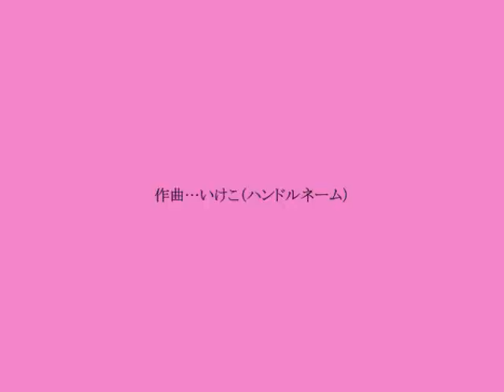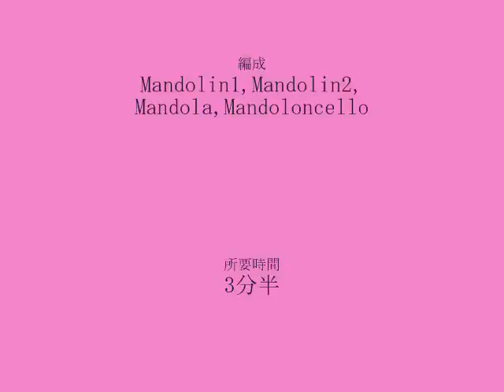5月の花盛り /mandolin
いけこ作曲（2011年）、マンドリン×２、マンドラ、マンドセロの四重奏です。所要時間は、約3分半。
練習時の録音なので、まだまだうまくありませんが、よかったら聴いてください。
5-gatsu no Hana-zakari (Flower is  in full bloom in May)

composed by ikekomandolin(2011)
for Mandolin quartet
Mandolin1, Mandolin2, Mandola, and Mandoloncello

ほかにもいろいろ、マンドリンの曲を作っています。